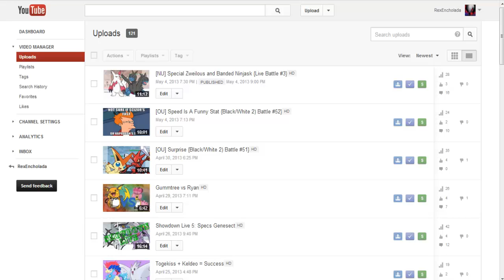Pokemon FireRed - 5) TM27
At looooong last, this lp has returned to my channel
Da Zeldas
Skype sometime? rexencholada